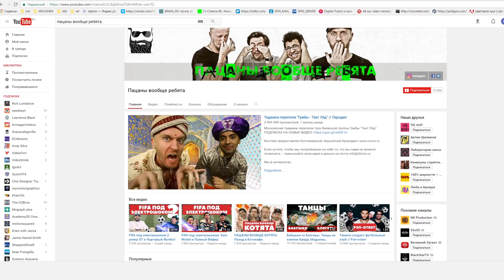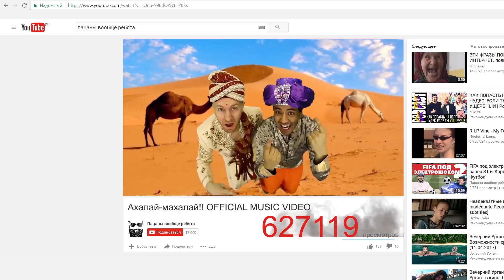Шейхи КУПИЛИ YouTube! | Что случилось с трендами?!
В последнее время с трендами ютуба творится какая-то чертовщина... То реклама накрутки выходит в топ, то арабские видеоролики... Мы попытались ответить на вопрос 'что происходит?!' в лучших традициях ютуба.